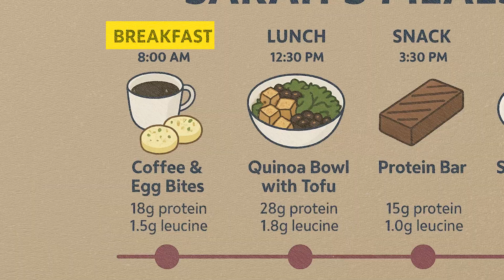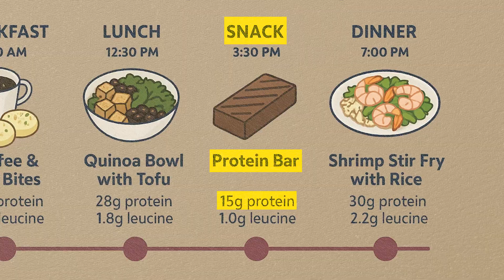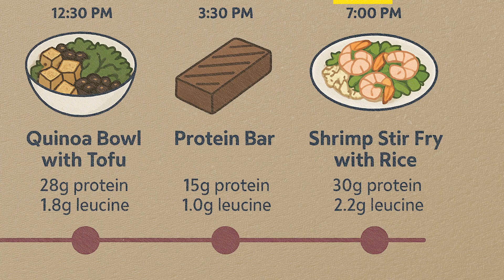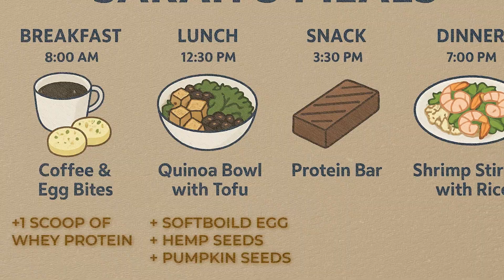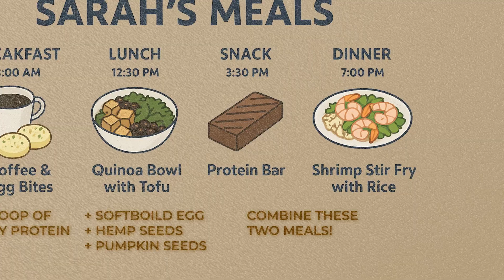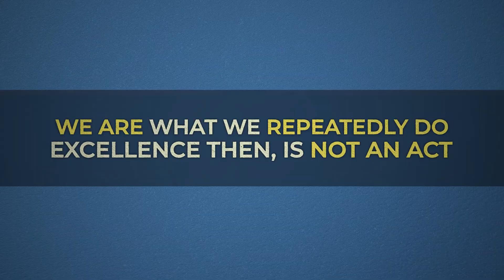You’re Not Building Muscle Because of THIS Mistake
Learn how muscle protein synthesis (MPS) is triggered not by how much protein you eat, but by whether your body hits the leucine threshold — the signal that tells your muscles to start building. Using the powerful analogy of the “MPS Room,” Ed breaks down why clean eating and hitting your macros might still leave you in a state of muscle loss — and exactly how to fix it.

Discover how timing, protein quality, and combining foods can activate your body’s internal construction crew, avoid years of muscle breakdown, and future-proof your strength.

[Chapters]
00:00 – Why You’re Not Building Muscle
01:45 – The MPS Room: Where Muscle is Built
03:20 – Leucine: The Red Lego That Signals Growth
04:30 – Sarah’s Daily Protein Breakdown
06:45 – Why Total Daily Protein is a Trap
07:45 – How to Fix the Signal: Simple Meal Tweaks
09:30 – Long-Term Muscle Growth: The Real Difference-Maker